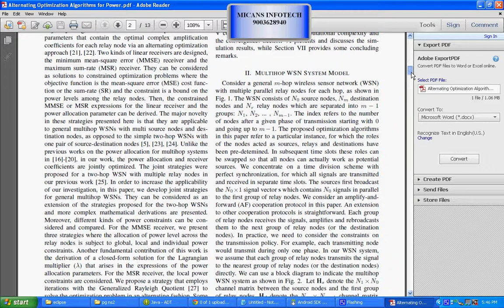Alternating Optimization Algorithms for Power Adjustment and Receive Filter Design in Multihop Wirel